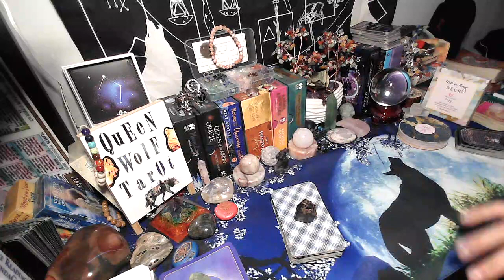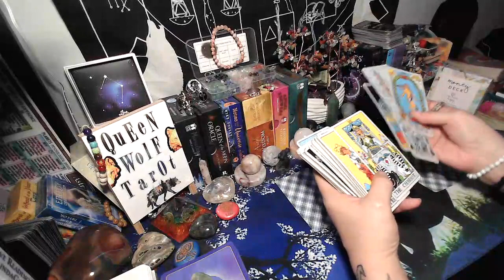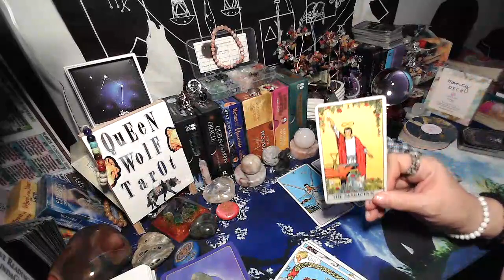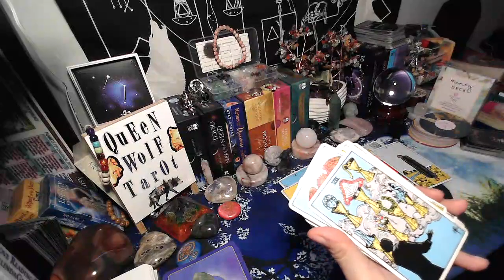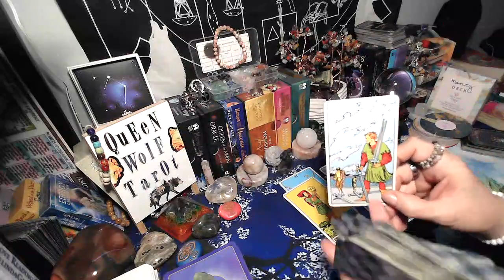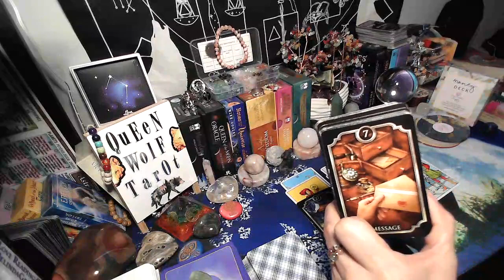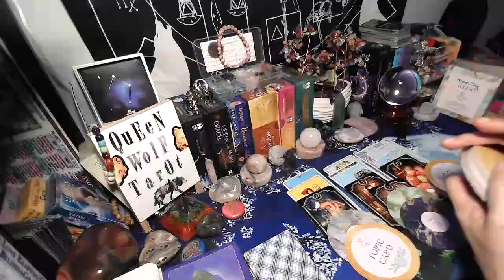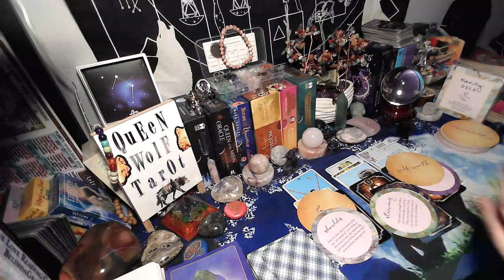"STEP UP, YOU ARE GOOD ENOUGH"!! WORK AND MONEY WEEKLY TAROT READING.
"STEP UP, YOU ARE GOOD ENOUGH"!!  WORK AND MONEY TAROT READING.